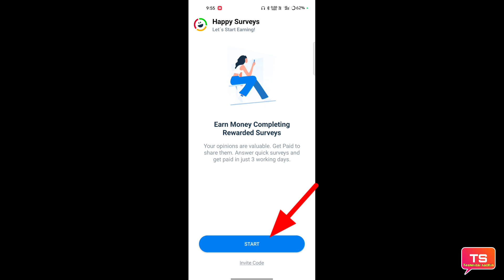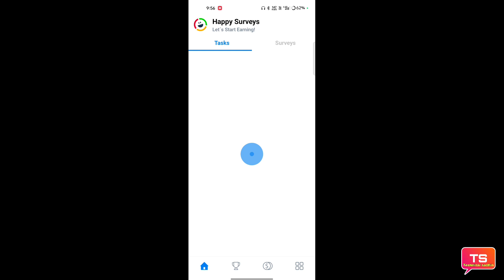Happy Surveys app referral code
is video mein Happy Surveys app referral code kahan aur kaun sa aur kaise dalte hain yah Puri jankari is video mein Di Hui pura video dekhiae puri jankari mil jaayengi

referral code : 8S5Y1K

धन्यवाद 🙏❣️